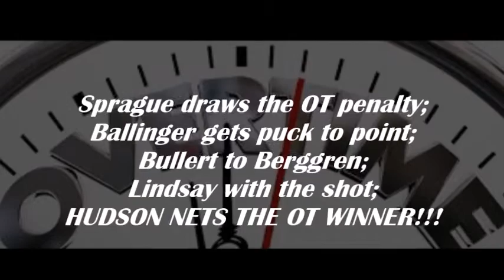Hudson from Berggren & Bullert in OT!!!